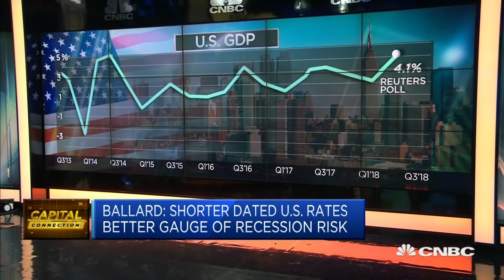Trade tensions will have a negative impact on global growth: Expert | Capital Connection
It’s going to create uncertainty across risk assets, says Simon Ballard, executive director and macro strategist at First Abu Dhabi Bank Global Markets.